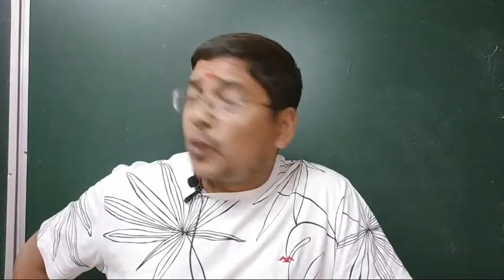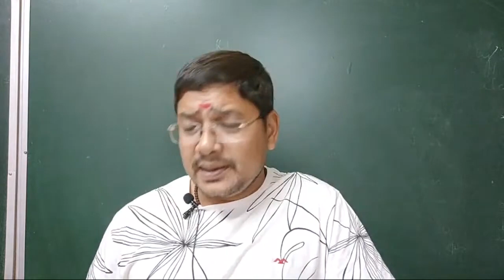Ethics And Values in odia II +3 1st Semester ethics and values ll ethics and values live class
This video explains on the +3 1st semester compulsory subject ETHICS AND VALUES IN ODIA.This is meant for +3 1st semester students of odisha..